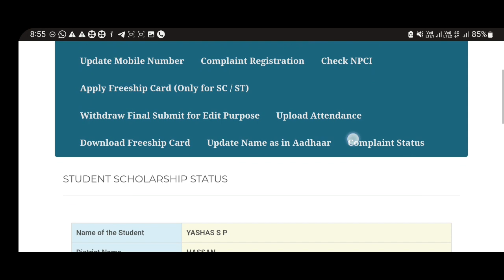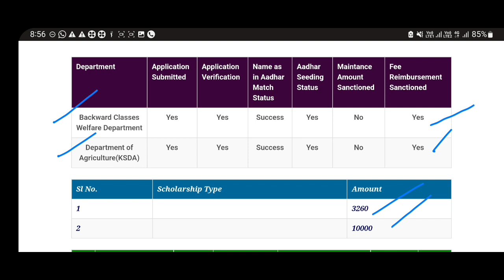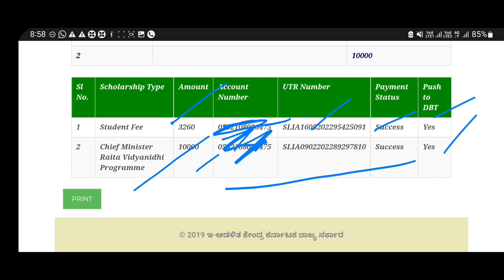SSP SCHOLARSHIP LATEST UPDATE | AMOUNT CREDITED! | LATEST NEWS| KARANATAKA|students solution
Upi id:hatersvtu@ybl

ssp scholarship 2022-23 apply in kannada,